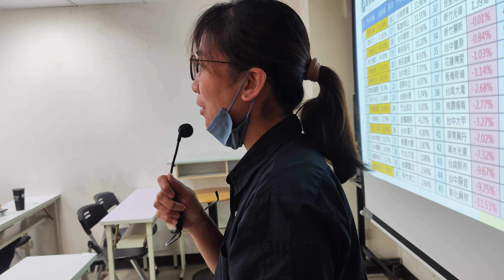NU Pasta 苗栗竹南店黃怡珍督導老闆分享